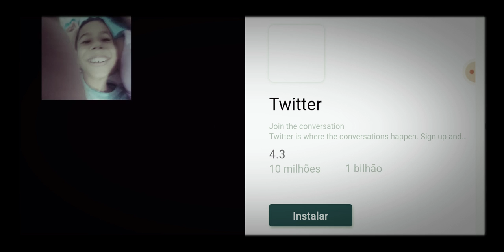The Seggsdpo Teacher Level Rtonawp Ewyisizsyhsksksowppaksshbz Grandpa Neighbor Bald Teacher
Grandpa Neighbor (bald)  (teacher) Kocaud Driumonooe Othe Wth 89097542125 Ryifbpogrgk